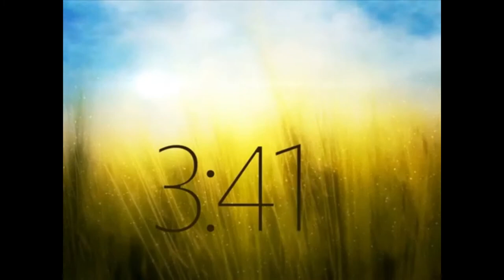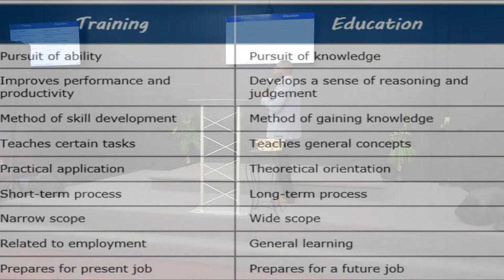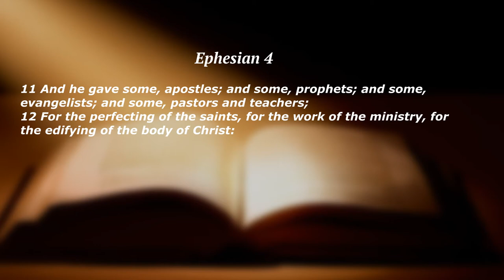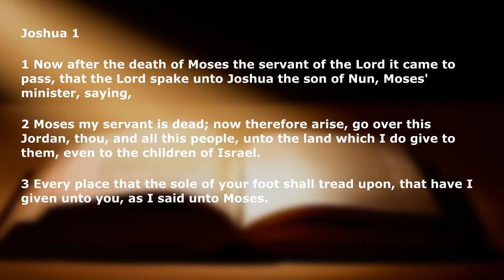Apostle Terry Stephens preaching Be Trained